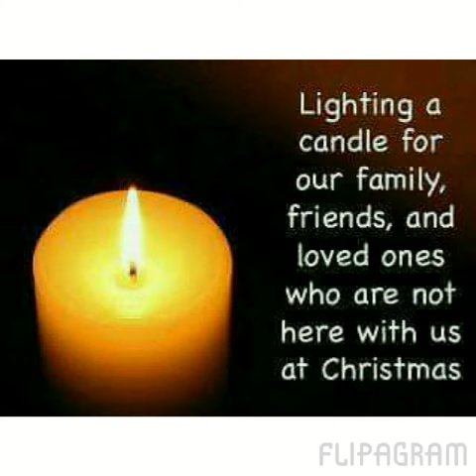For a very special person aaron cook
For a very special person